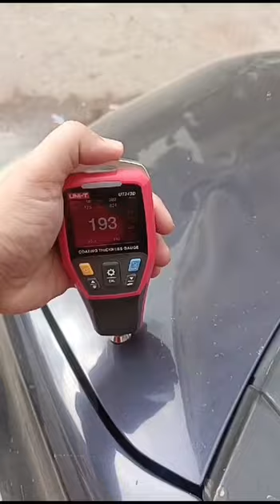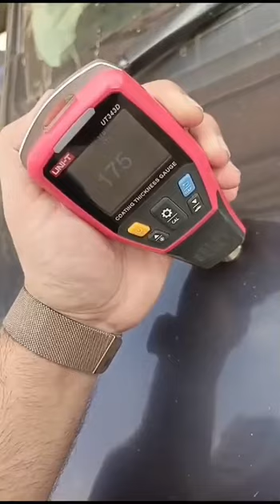Car paint thickness Digital Guage Gadget